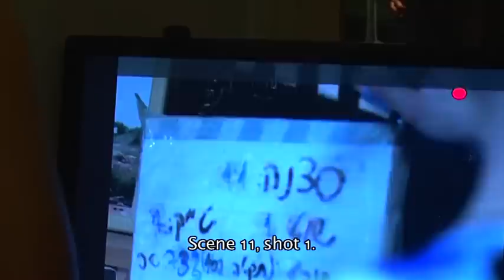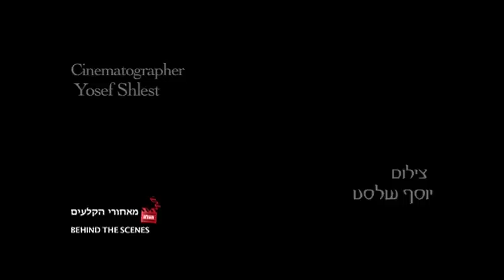Behind the Scenes - Ma Nishtana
Over 100 movies from Maale Film School to watch on the Internet, Instant Watch